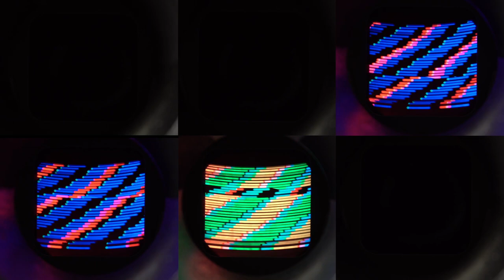Tom Renner - Coming Through In Waves (Official Video)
The music video to "Coming Through In Waves" off of my new album "Spiral Out". Special thanks to my dear friend Max for creating the video elements with his Nipkow disk. In this video the Nipkow disk reacts to the different instruments in "Coming Through In Waves" and creates colorful images with wave-like patterns.

Find "Coming Through In Waves" on Spotify, Apple Music, Tidal, Bandcamp and many more.